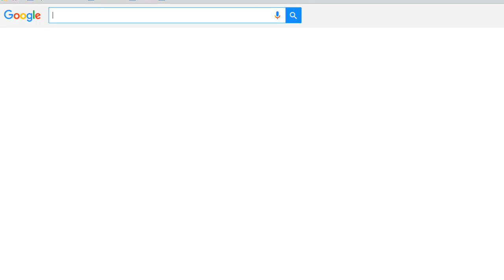LSCSHOW Ep 24: How To Manage Stress With Easy To Implement Tactics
Please ask your questions ANYWHERE on social media! If we don't answer your's directly, we will do our very best to contact you to answer it for you!

PLEASE SHARE AND USE

GET OUR FREE SUPPLEMENT GUIDE HERE!